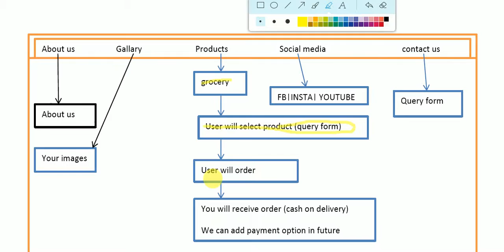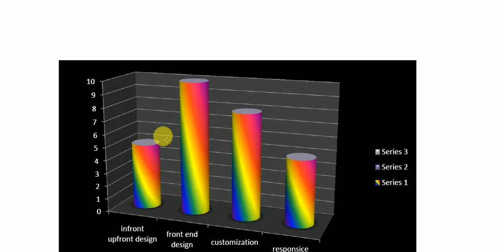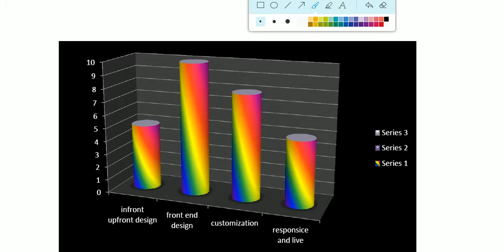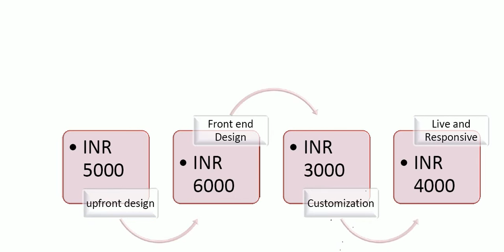orderonlinepatiala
website making description and flowchart.